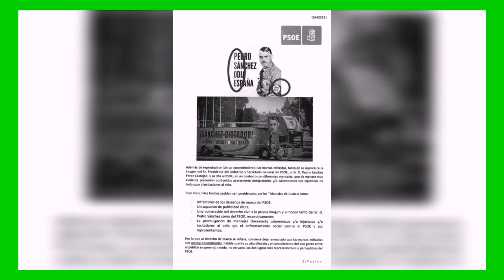Sánchez - OFENDIDO CON HazteOir - AMENAZA JUDICIAL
Pedro Sánchez, presidente ilegal del gobierno de España, amenaza a la campaña HazteOir. Le da 48 horas de plazo para retirar su campaña ciudadana.

Aütarquía. ✅

Gracias Aütarqueros!!